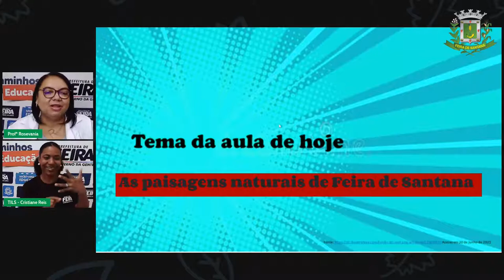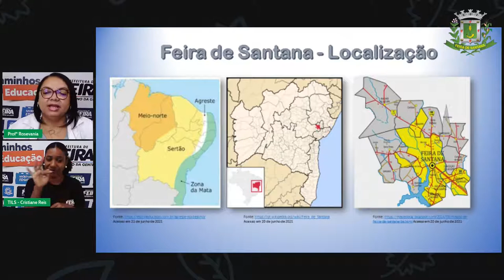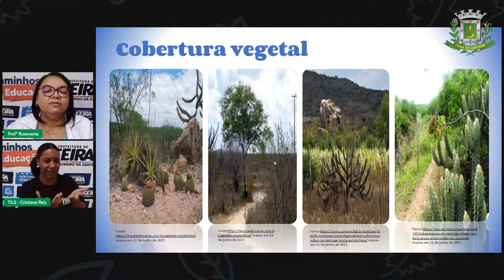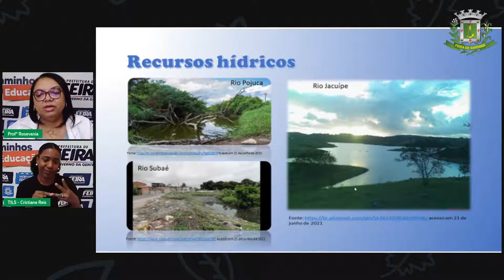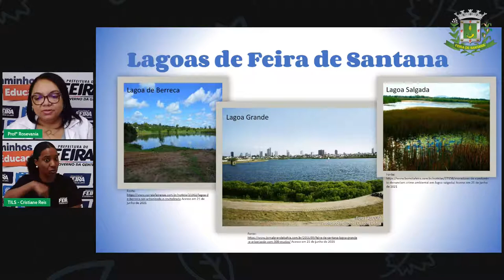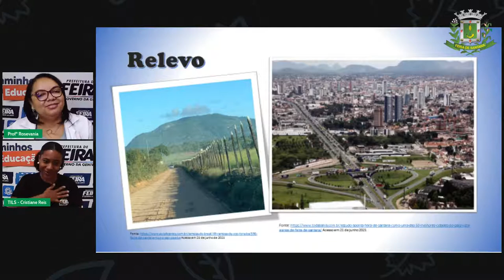Aula 19 6ºANO ROSEVANIA GEOGRAFIA Paisagens naturais de Feira de Santana